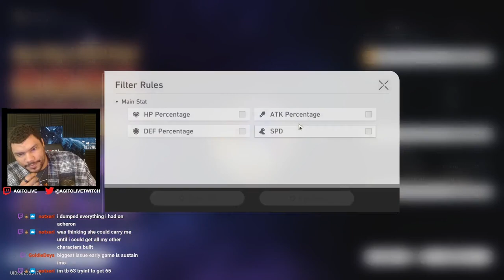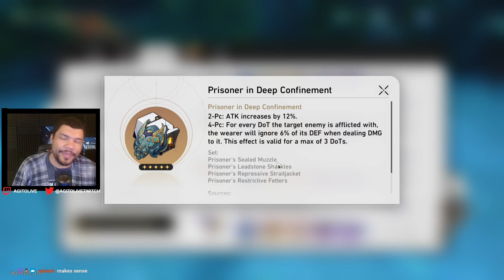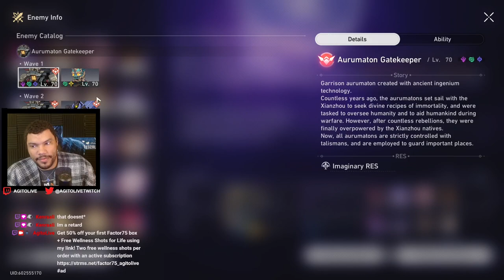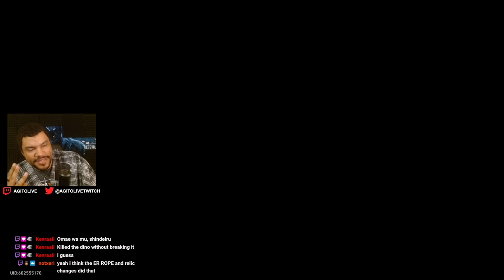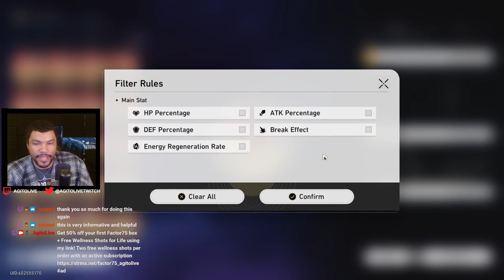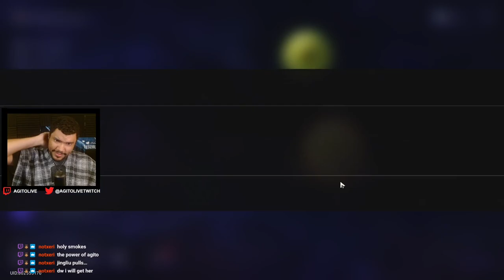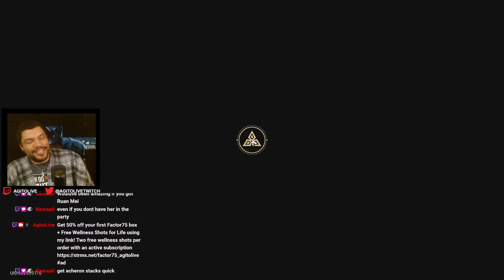How to Build, Team Comp, & RUN Those Teams! | Honkai: Star Rail Account Review - Xeri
Another Account Review for HSR. A much longer one with even more info on just building up your characters and team. How to run those teams and do MoC effectively. Enjoy!